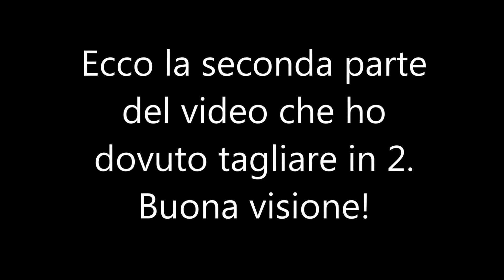MOH Spearhead - Retro Gameplay ITA - Ep 5 HD - Arrivano i RUSSI!!!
Ciao a tutti e bentornati su MOHAAS!!!

Finalmente siamo giunti alla fine, la campagna con i russi decreterà la caduta del Reich! Immergiamoci nella battaglia con il nostro rambo della situazione!

Avoi!